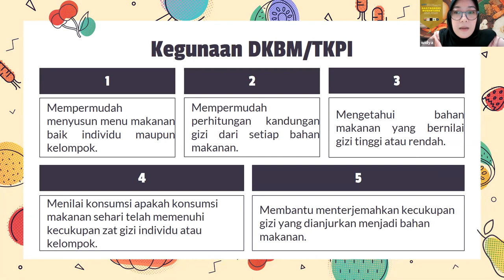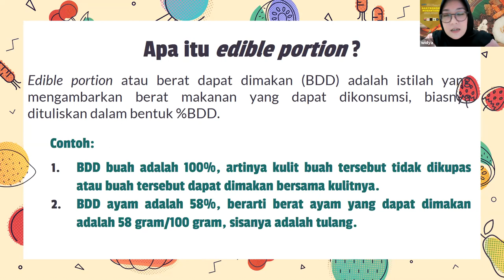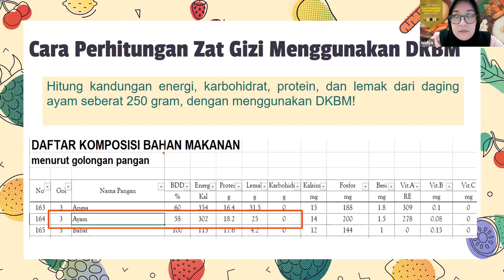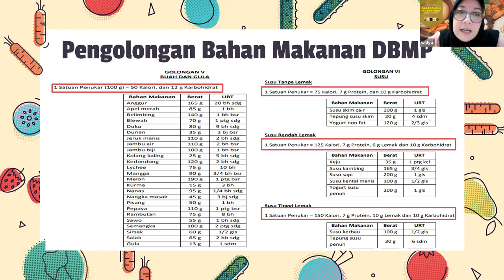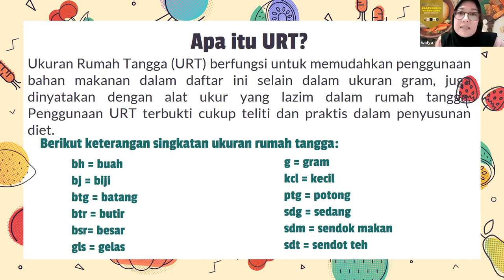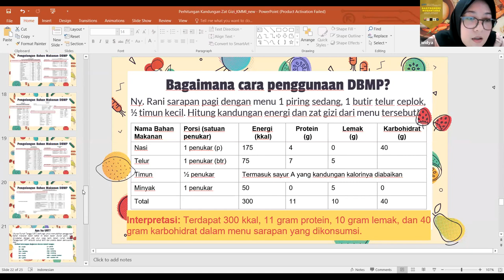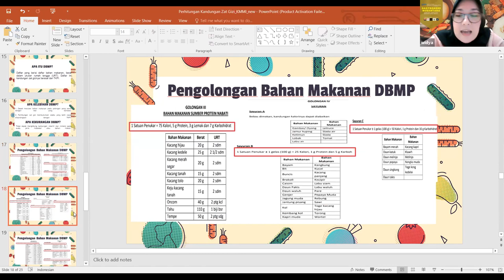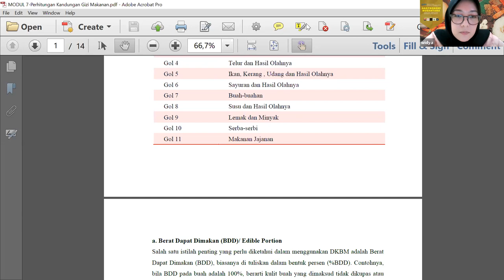Course 7 Gastronomi Nusantara Bergizi - Perhitungan Kandungan Gizi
Dr. Syifa F. Syihab, S. TP., M. Si, dan Widya Astuti., S.Gz., M.Gz memaparkan cara menghitung kandungan gizi pada makanan.